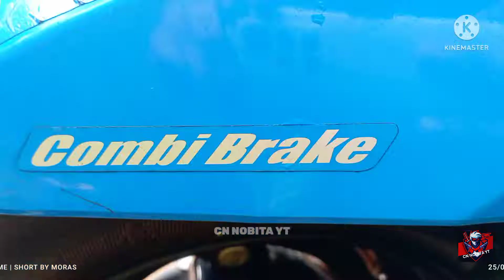HONDA DIO HET KGF EDIT FOR CN NOBITA YT NEW ONE LIKE